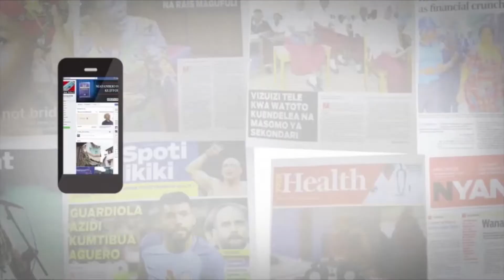MUHIMBILI WAFANYA UPASUAJI WA MGONGO KWA KUTUMIA MATUNDU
Madaktari Bingwa wa Taasisi ya Tiba Mifupa Muhimbili (MOI) kwa kushirikiana na madaktari hospitali ya BLK India leo wamefanya upasuaji maalum wa mgongo kwa kutumia matundu (Minimal Invasive Spine surgery) kwa mgonjwa aliyedhoofika uti wa mgongo.